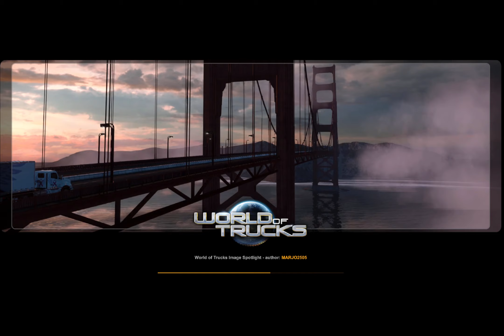Euro Truck Simulator 2, Season 1, UK, Episode 21, Delivering a Fuel Tanker From Grimsby to Cambridge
In this Episode of ETS2 we buy our very first own trailer and  take a Fuel Tanker from Grimsby to Cambridge. Its Nice that you earn quite a bit more with having your own trailer so should make upgrading the truck from now on in easier. But due to newly having completed the UK think a few more trips hopefully taking out a few more rads we haven't done in the next few episodes and it will be time to move on and onto season 2.